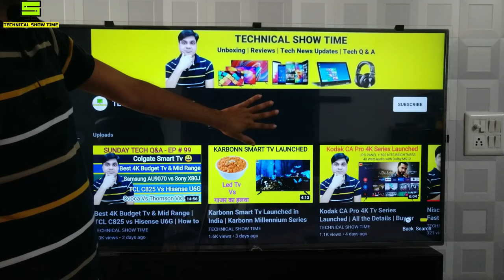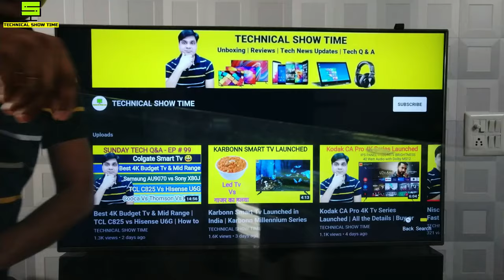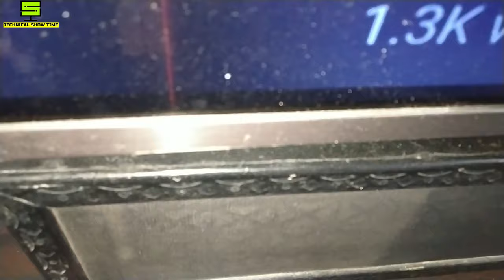How to clean Your Led tv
This video is about to How to clean Your Led tv

OUR RECOMMENDED PRODUCTS LINKS
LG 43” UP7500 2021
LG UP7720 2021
SONY X74 SERIES 2021

SAMSUNG CRYSTAL 4K PRO – AUE70A 2021
SAMSUNG CRYSTAL 4K UHD – AUE60A 2021

ONEPLUS U1S 2021 4K TV

HISENSE TORNADO

HISENSE A56E – HD & FHD TV

VU TVS
VU Cinema Action Tv
VU ULTRA 4K TV 2020

AMAZON BASICS TV
43” (FHD)

ONIDA 43" FIRE TV EDITION

LG TV
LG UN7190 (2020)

PANASONIC  TV
PANASONIC  FULL HD 2020- 40HS450DX
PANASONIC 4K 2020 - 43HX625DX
PANASONIC HD 2020 32HS550DX
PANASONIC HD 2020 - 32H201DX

TCL TV
TCL P615 – 2020

Mi Tv 4A Pro 32 Inch
LG Best Smart Tv 32 Inch- 32LK628BPTF

BEST BUDGET SOUND BAR
iball 200D
Sony S20R 5.1 Channel Sound Bar

AUDIO DEVICES & CONNECTORS
USB Bluetooth Trasmitter
Digital to Analog Audio Converter
RCA male to 3.5 mm Jack
Best Stabilizer for Led Tv 32” to 65”

Daikin 0.8 Ton 3 Star Split AC
Blue Star 0.75 Ton 3 Star Rating Window AC
AmazonBasics 1 Ton 3 Star 2020
AmazonBasics 1.5 Ton 3 Star Inverter Split AC 2021
Whirlpool 1.5 Ton 3 Star Inverter Split Ac
Blue Star 1 Ton Portable AC
LG 1.5 Ton 5 Star Inverter Split AC
Voltas 1.5 Ton 5 Star Window AC
Panasonic 1.5 Ton 5 Star Window AC
Voltas 1.5 Ton 5 Star Inverter Split AC
LG 1.5 Ton 5 Star Wi-Fi Inverter Window AC
Hisense 1.0 Ton 3 Star Wi-Fi Inverter Split AC